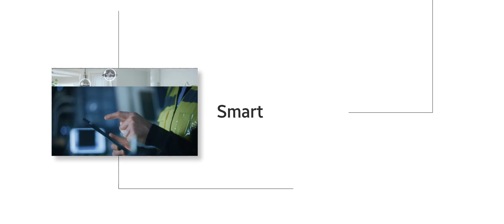Samsung and TPG: Building the Network of Tomorrow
Samsung has been working closely with TPG Telecom to bring virtualisation in Australia. According to Ang, “the virtualisation of TPG’s 5G network is a key step on TPG’s journey towards creating the network of tomorrow.” As TPG Telecom’s 5G network continues to grow and evolve, Samsung’s vRAN will support and enhance that network expansion. “Together with TPG, Samsung looks forward to bringing immersive mobile experiences for users in Australia and to reshape the value of 5G for enterprises,” says Ang. “We are ready. TPG is ready. Let’s virtualise the network today.”